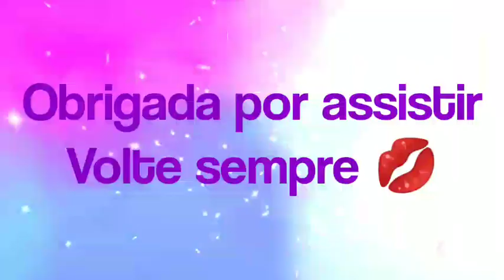COMPREI UM ASPIRADOR DE PÓ!